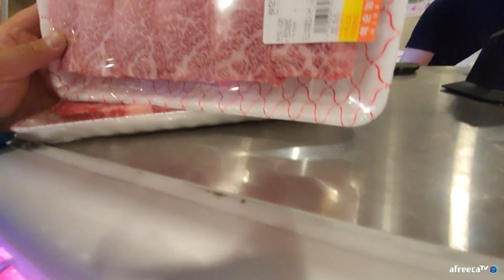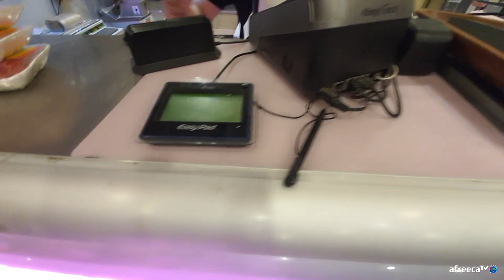냄새만으로도 미쳐버리는 소고기 12만원어치 먹방 (22.05.01-1)